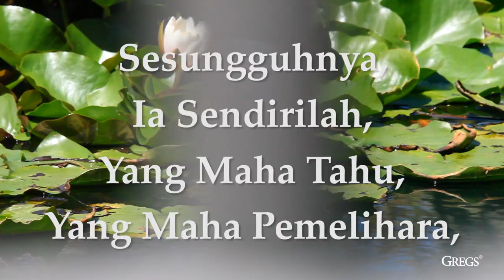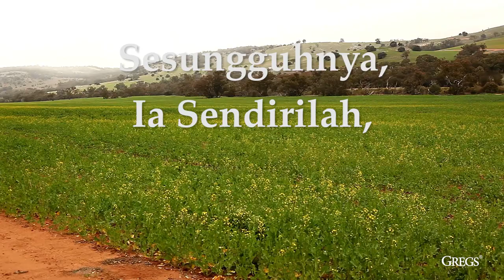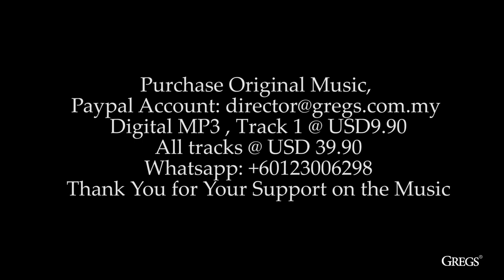Bahá'í Prayer for Detachment in Bahasa Malaysia/Indonesia (Language) // Katakanlah Tuhan mencukupi..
Katakanlah: Tuhan mencukupi segala sesuatu di atas segala-galanya dan tak ada di langit maupun di bumi yang mencukupi kecuali Tuhan. Sesungguhnya, Ia Sendirilah, Yang Maha Tahu, Yang Maha Pemelihara, Yang Maha Kuasa.

*"Letakkanlah segala kepercayaan dan keyakinanmu pada Tuhan yang telah menjadikan engkau dan carilah olehmu pertolongan-Nya dalam segala urusan-Mu. Pertolongan hanyalah datang dari-Nya. Ia membantu siapa saja yang Ia kehendaki dengan laskar-laskar langit dan bumi". -Bahá’u’lláh

- The Báb

In English:
Say: God sufficeth all things above all things, and nothing in the heavens or in the earth but God sufficeth. Verily, He is in Himself the Knower, the Sustainer, the Omnipotent.

The Báb

Voice & Piano by : Nishana Rajan (Malaysia)

Digital MP3 , Track 1 @ USD9.90
All tracks @ USD 39.90